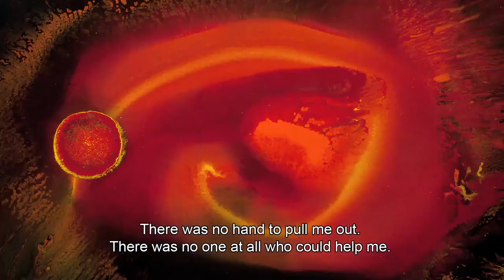Thicker Than Paint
The films deals with the life of a self taught Iranian artist and how she found her way through life's struggles. As the camera moves into the privacy of her home, observing her everyday life, we are gradually taken beyond her paintings to see how her style and vision were born.

A documentary film by Maryam Sepehri